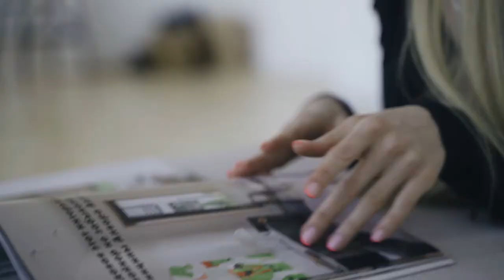Sapphire. Ekaterinburg. Volga cinema